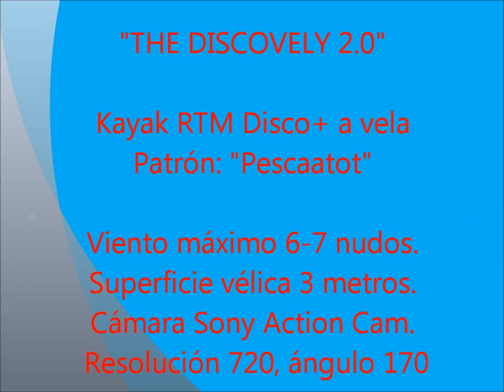The Discovely V.2. Kayak a vela. Kayak sailing